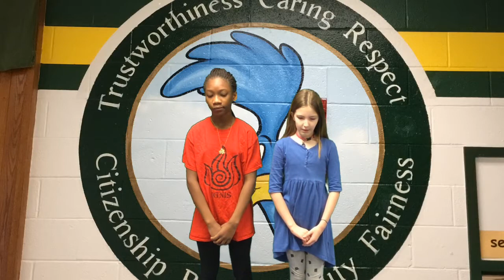Morning Announcements - April 9, 2018